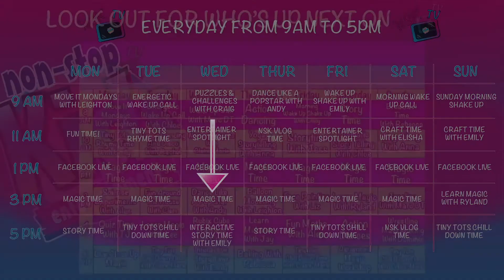NSK TV | Facebook Live With Rich | Quiz Time | Online Quiz & Online Kids Entertainment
We do live videos at 1pm every day on our Facebook! Be sure to check them out!